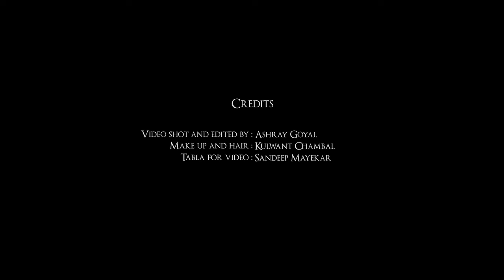Raag Darbari | Song - Ghar jane de | Sanjivani Bhelande | classical Song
"Raag in a song" is Sanjeevani's unique album of Indian classical music. Playback singer Sanjeevini Bhelande renders this song, retaining the traditional form, effortlessly giving it a new color. The song based on Raag Darbari Kanada is presented along with a Tarana
Music arrangement: Prashant Thackeray
Sitar: Zuber Sheikh
Tabla: Sanket Oak, Sandeep Mayekar
Violins: Raju Padhiyar and Dharmendra Jawda
Recorded at Tarannum studios by Niranjan Jamkhedkar and
Arya-Durga studio by Prashant Thackeray
Tarana composed by Pt. Sudheendra Bhaumik
Video shot and edited by Ashray Goyal
Makeup and hair: Kulwant Chambal
Location courtesy: Sayyam and Sanjna Bagade, Soumya Bagade
C and P Sanjivani Bhelande
Produced by Soul Sanjivani